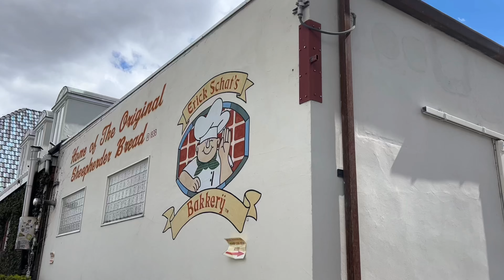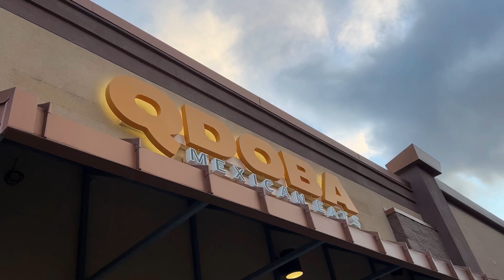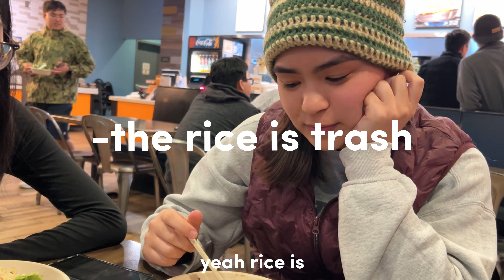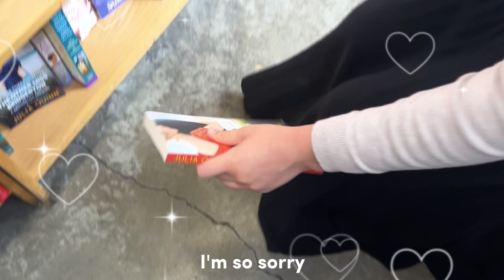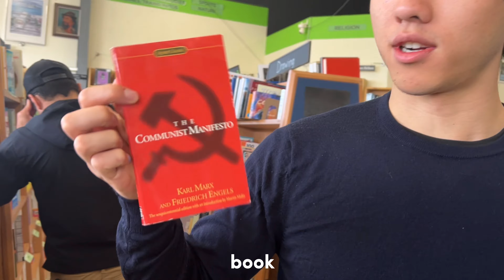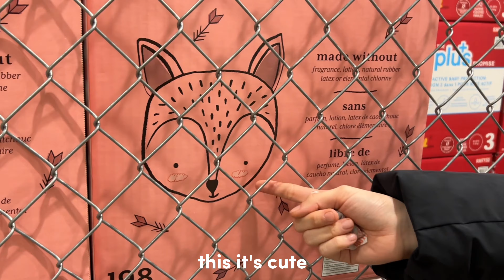we froze our dawgs off ☃️| lake tahoe & reno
silly desert kids do not pack enough for spring break trip and freeze to death in the snow teehee
(if college does not work out for me then maybe the ranch life is for me)

special thanks to the goodwins for hosting us!!